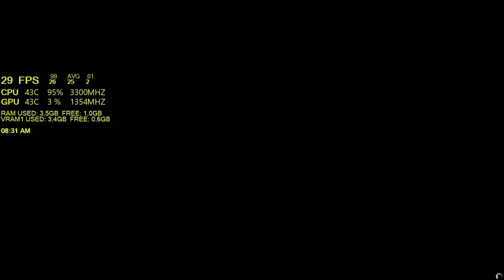Grand Theft Auto V ( Intel pentium G4400+Gtx 1050Ti+8Gb ram )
My spec for testing this game
Intel Pentium G4400
G1 H110m gaming 3
GTX 1050 Ti Galax EXOC
Team delta 8gb DDR4 (2x4GB)
PSU Xigamatek calibre 500w 80+
1Tb HDD WD caviar blue